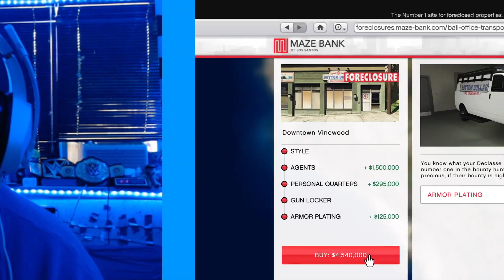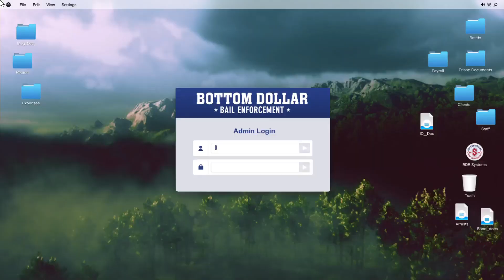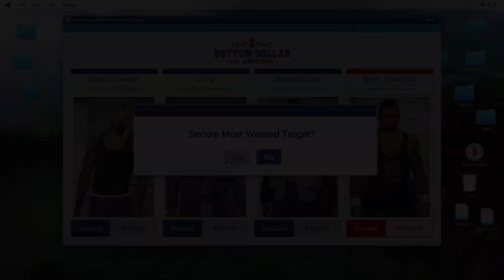Epic Hard DLC Mission Capture Brock Thomson!! (Grand Theft Auto V Online)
We Try To Lock Up Brock Thompson In The Newest GTA Online DLC Bail Office!